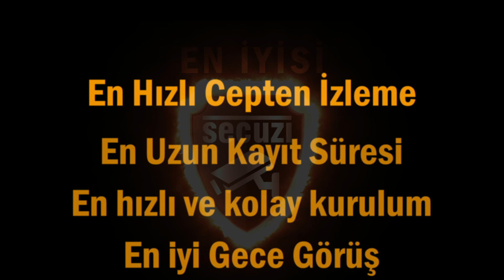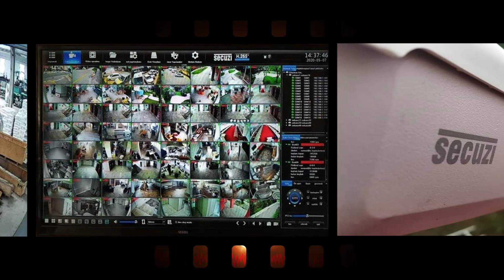SECUZI yerli üretim IP Güvenlik Sistemleri.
SECUZI Türkiye 'nin en çok tercih edilen markası.